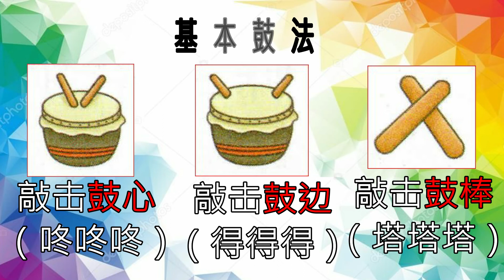2年级艺术教育 主题7我爱马来西亚 （二十四节令鼓）（第60至61页）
这个视频主要教导小孩国家的其中一个物质文化遗产，那就是24节令鼓。影片中简单地介绍了24节令鼓，也介绍了24节令鼓的基本鼓法哦。

资料取自于二年级艺术教育课本。